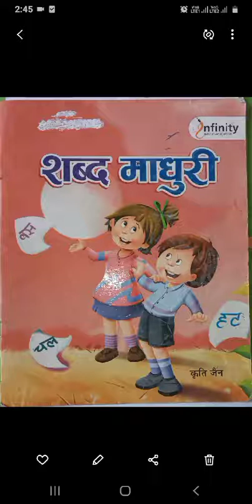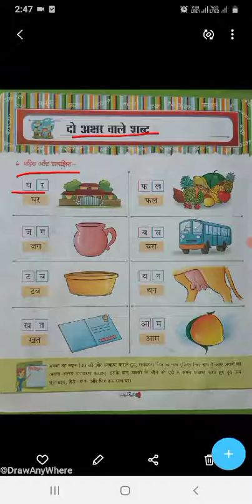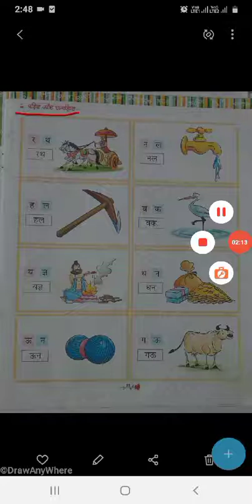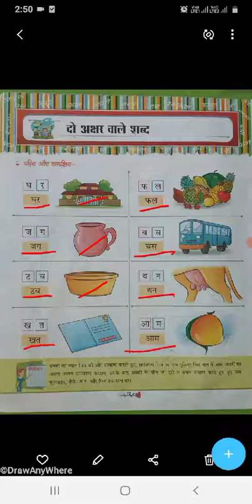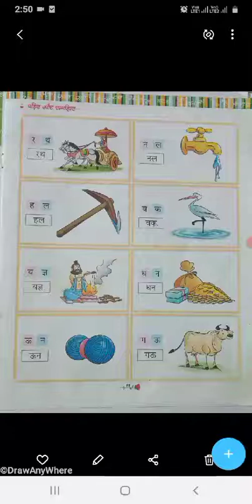Hindi Oral - Do vardon ke shabd